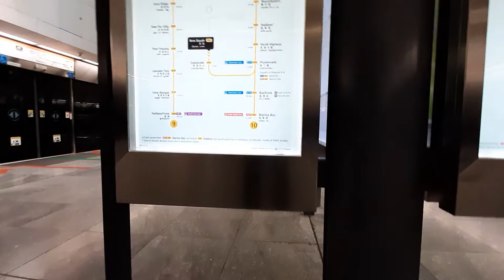Bras Basah MRT Singapore